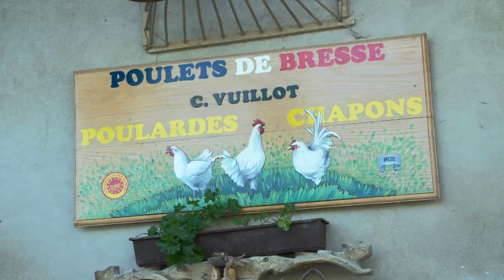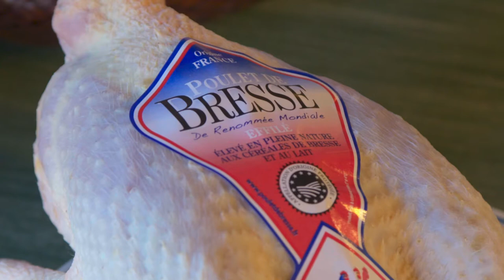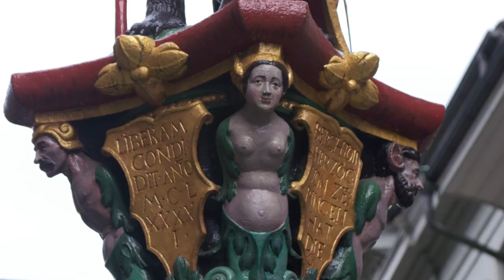TASTE LE TOUR S12 246